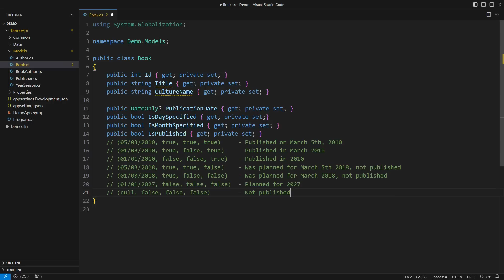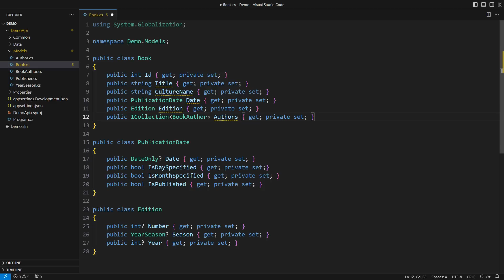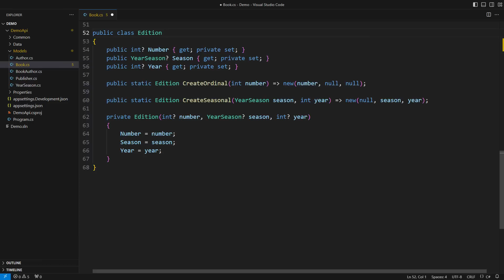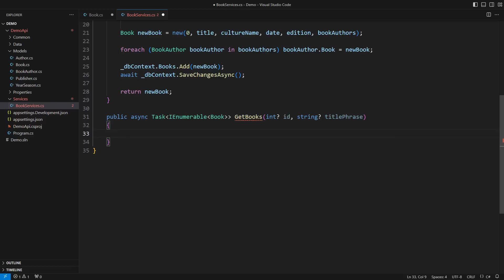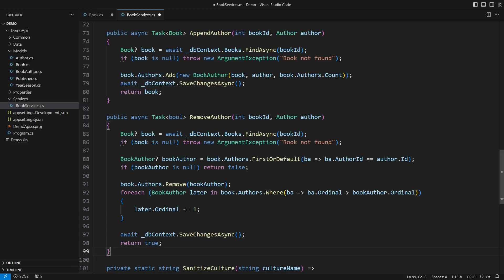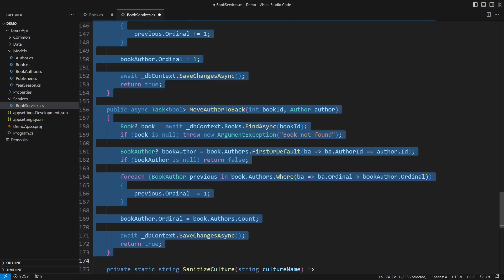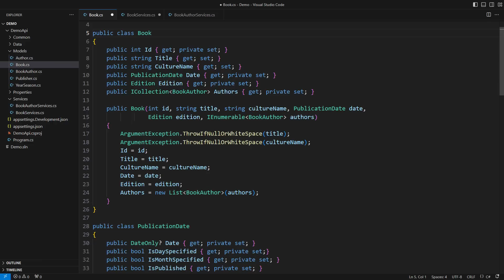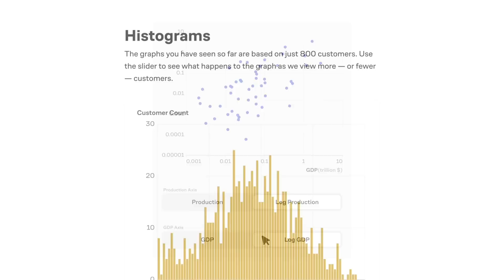This Is How the Anemic Domain Model Turns Bad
Anemic domain models might be the culprit, stripping away everything object-oriented programming has to offer.
In this video, I dive deep into how primitive obsession leads to fat service layers and a bloated codebase. Learn how to avoid these pitfalls, embrace rich domain models, and unlock the full potential of OOP.
Don't let outdated practices hold you back. Don't write code like it's 1988!